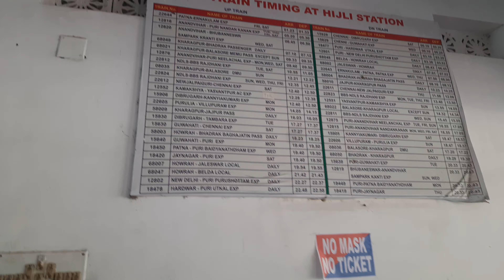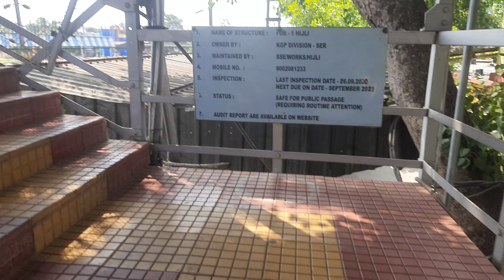Hijli Railway Station 22 May 2021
Hijli Railway Station During Lockdown
Lockdown Period 16/5/2021
Video Shoot 22/5/2021